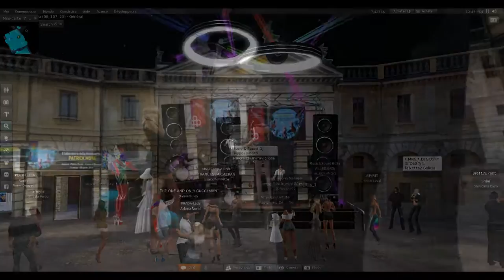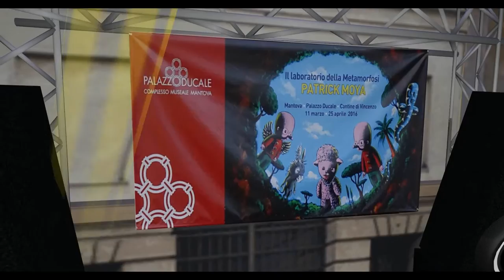serious game interactif de l'exposition Moya à Mantova - soirée virtuelle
le 1er avril 2016 une soirée animée par le chanteur Tempio Breil en présence de nombreux internautes via leurs avatar - sur la reproduction virtuelle et interactive de la Cantine de Vincenzo et la piazza Santa Barbara à l'occasion de l'exposition Patrick Moya " il laboratorio della metamorfosi" au palazzo Ducale de Mantova  - organisée par l'association Moz'art dans le cadre de Mantova Capitale Italiana della Cultura 2016 - le serious game Moya Mantova est hebergé sur les simulateurs du Moya land de Second Life